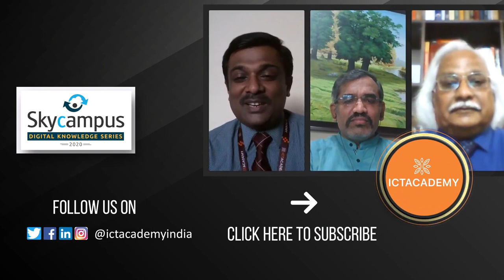The Era of Artificial Intelligence | Prof. P B Sharma, Amity University, Gurugram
In terms of Employment, we are going to witness a new era which after COVID pandemic totally depends on new norms. At-least 30 - 40 % of manpower will be working from home. The manpower will be categorised into 2: Physical and Remote. There is also going to be extensive conference calls for mentoring. In terms of Entrepreneurship, it is going to be era of artificial intelligence, in other words, Industry 4.0. India comprises 17% of young population in the world and entrepreneurship will consider two elements: High technology and Mass entrepreneurship on the strength of education. It is time for the 3rd industrial revolution.

At-last, in terms of education for future ready workforce, collaborative learning needs to get implemented. In higher education with new modes of connectivity, students have to be trained in problem solving by giving minor projects. For educators, Knowledge creation, Technology incubation, Patent ideas are very important agenda we have to take a note on.

Speaker: Prof. P B Sharma, Vice Chancellor, Amity University, Gurugram, Founder & Vice Chancellor, DTU & RGTU